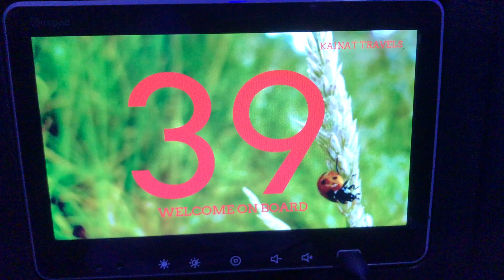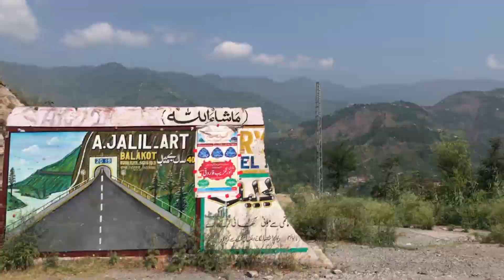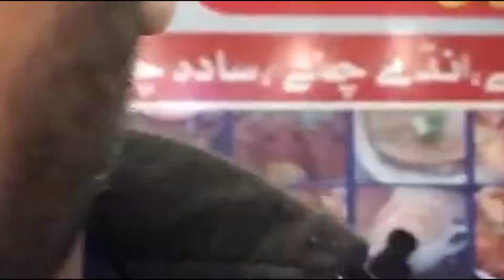GUIDE TO NARAN - DAY 1 HUZAIF | VLOG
Karachi se naran, lamba safar halat buri hogae coach me ja kar :)!